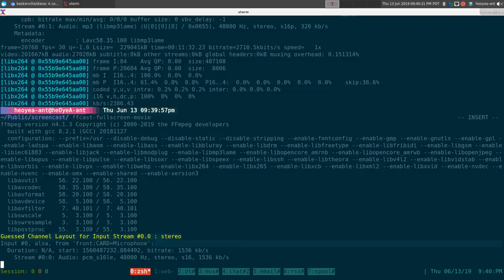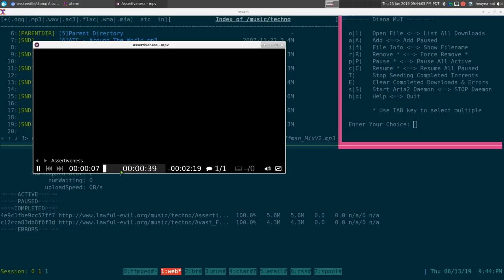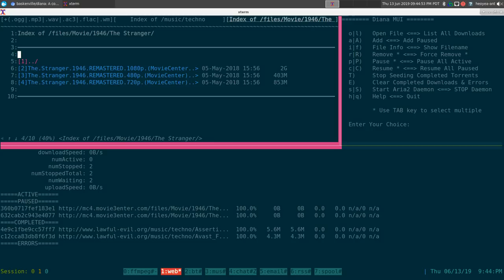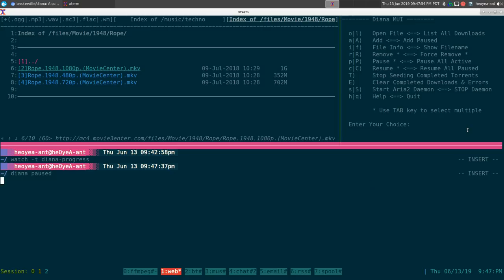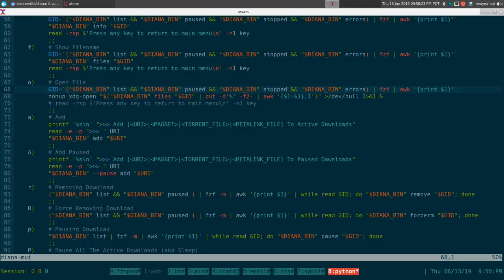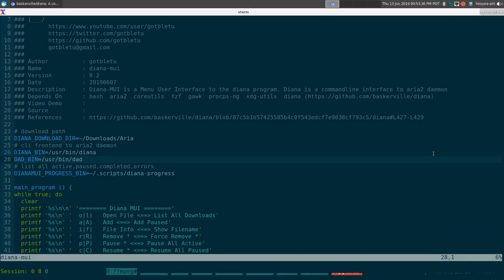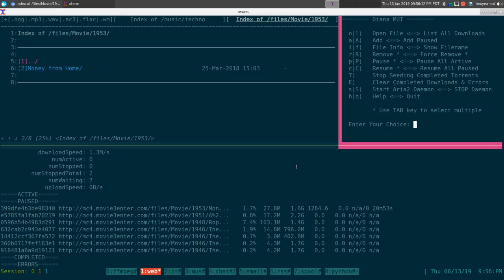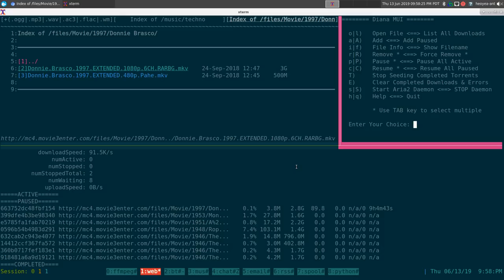diana-mui -- Poormans Menu Frontend To Aria2c Daemon - Linux MUI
Diana-MUI - Menu User Interface To Aria2c Daemon
a poorman's frontend to diana (which is a commandline frontend to aria2 daemon)

A command line interface to the aria2 daemon

Download utility that supports HTTP(S), FTP, BitTorrent, and Metalink